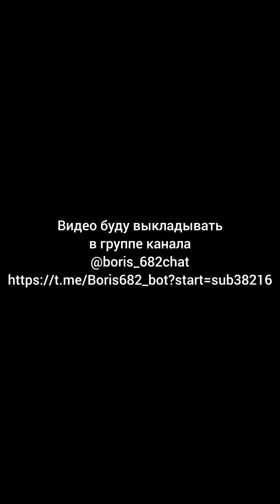Стоит ли завидовать мужчинам которые нравятся женщинам?